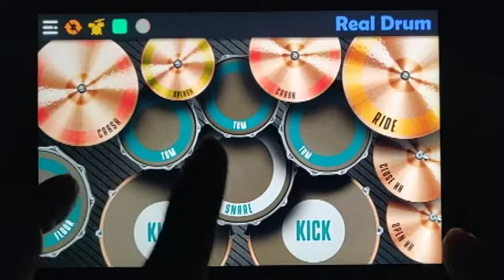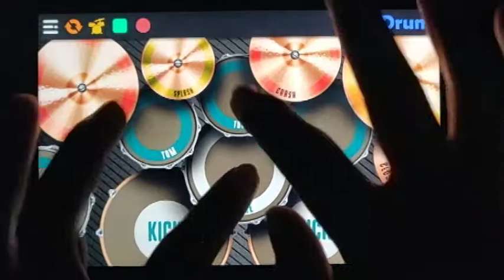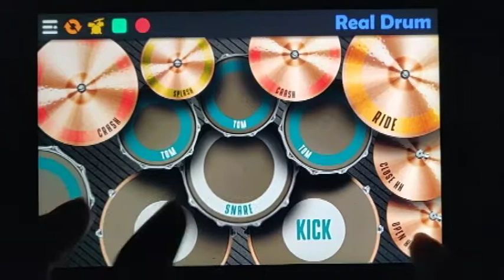Empty With You - The Used (Real Drum App Cover by Seth T.)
What song do you like me to play next?